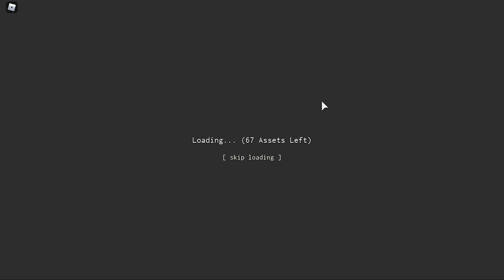o JOGO PERFEITO do ROBLOX que foi ABANDONADO...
♦EU SOU O CLAUS MAS VOCÊ TAMBÉM PODE ME CHAMAR DE SENSEI!